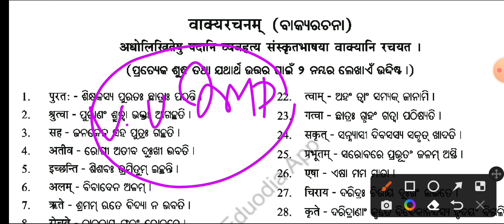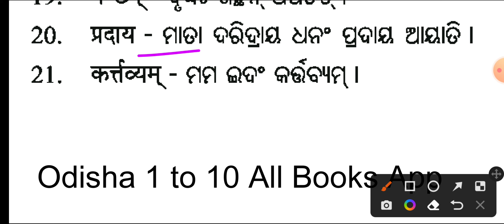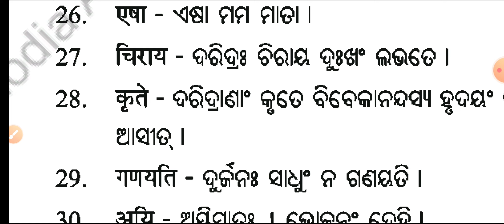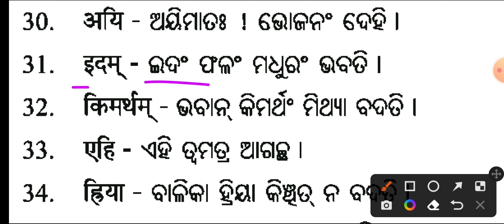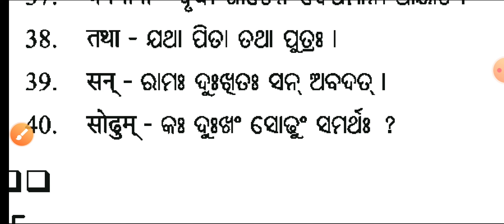10th class Sanskrit Bykarana bibhga/ବାକ୍ୟ ଗଠନ (bakya gathana)MCQ Question and answers for SA-2 EXAM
10th class Sanskrit Bykarana bibhga/ବାକ୍ୟ ଗଠନ (bakya gathana) Important MCQ Question and answers for SA-2 EXAM